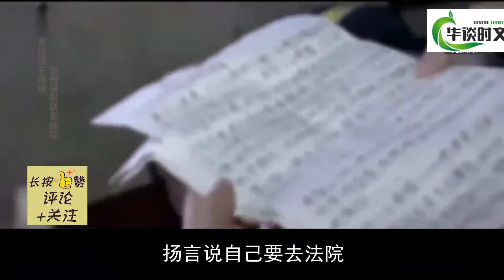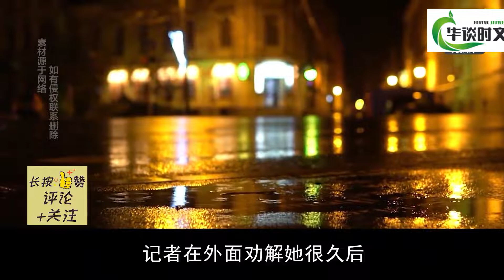寂寞寡妇爱上八十二岁老人，没想遭儿子反对，寡妇：si也要嫁给他